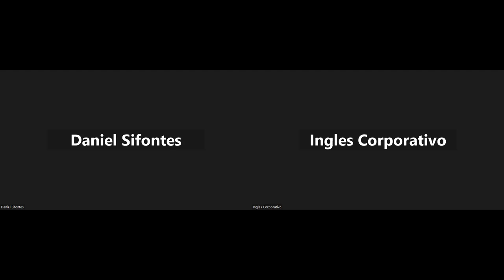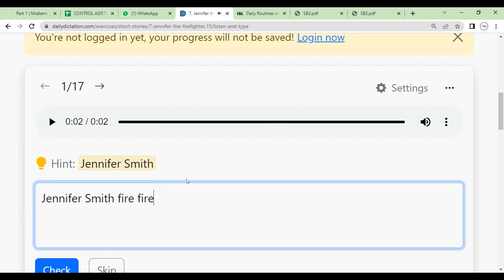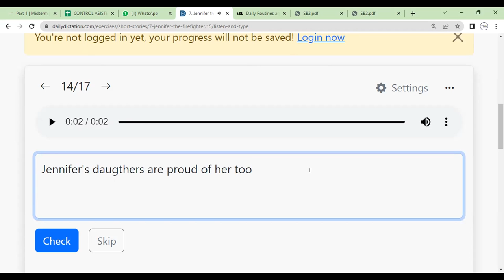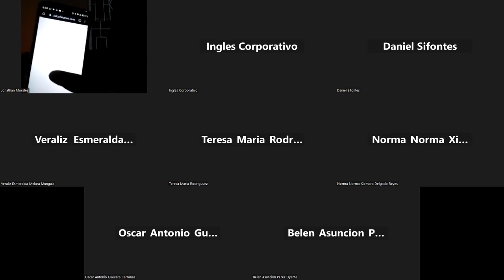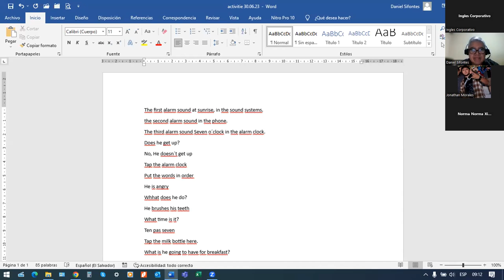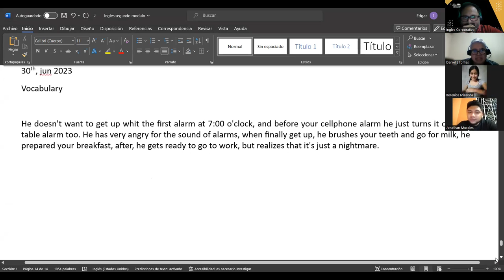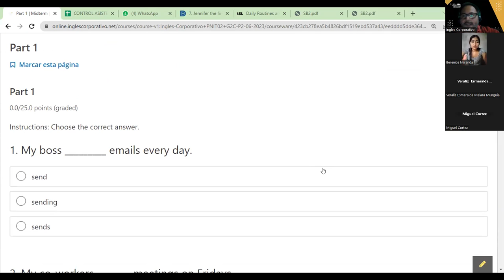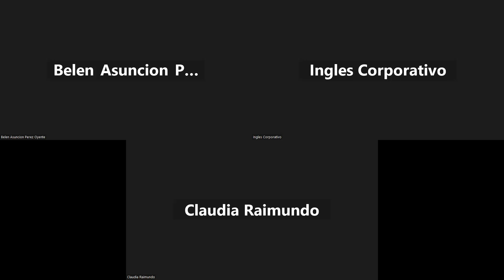Sesion 10-30-06-2023-29750-8048-0097/2023-Morales-Review of unit 2 and practice.